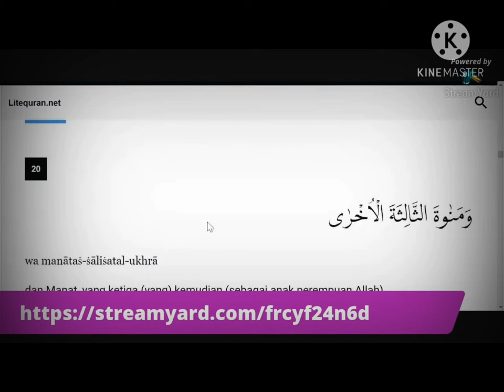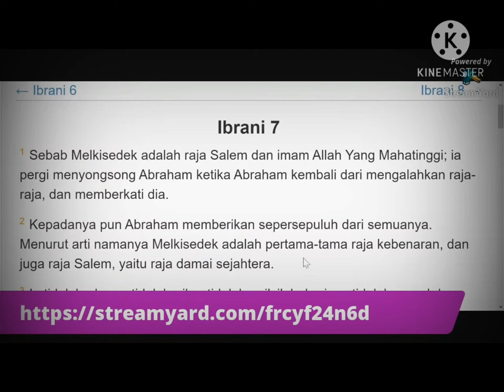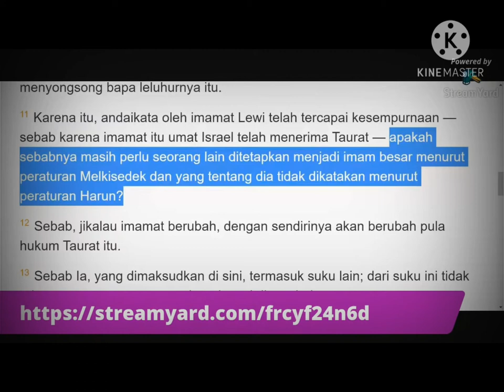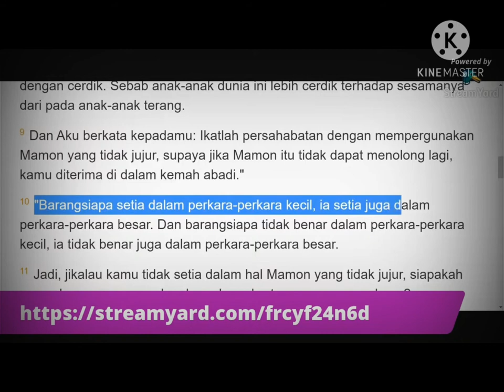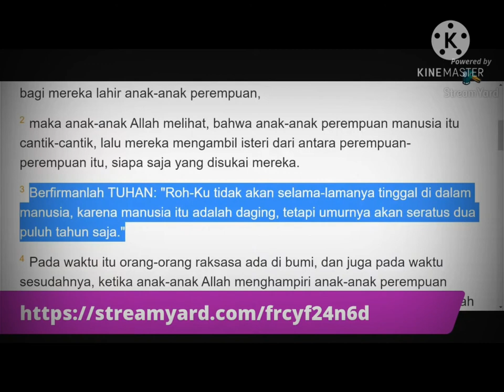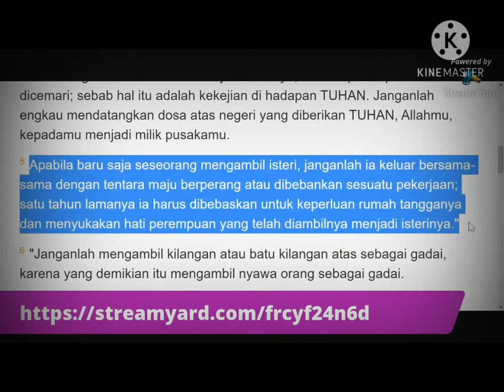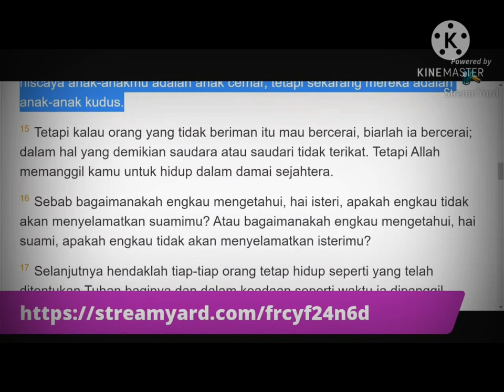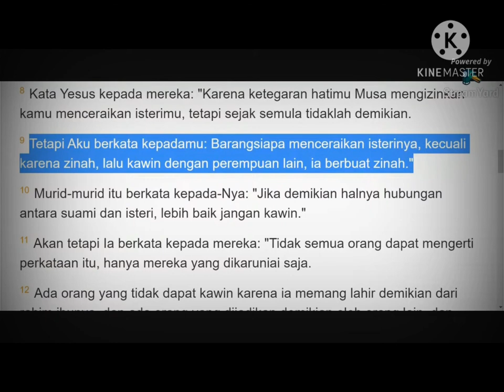KRISTOLOGI - Tanya jawab alkitab malam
bincang bincang santai sang debater menjawab semua pertanyqan subscriber seputar keimanan kristen

Memahami kasih dan kemahakuasaan Tuhan, dan mengandalkan Tuhan untuk mengatasi kesulitan. Hanya dengan mendengarkan dengan seksama Anda dapat menyambut kedatangan Tuhan kembali. Obrolan langsung. Kedatangan kedua Yesus.